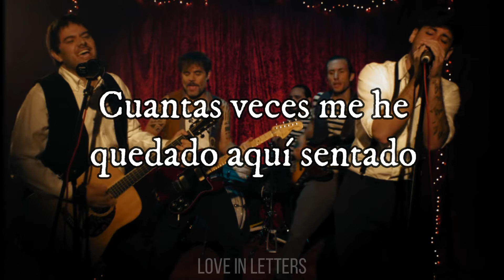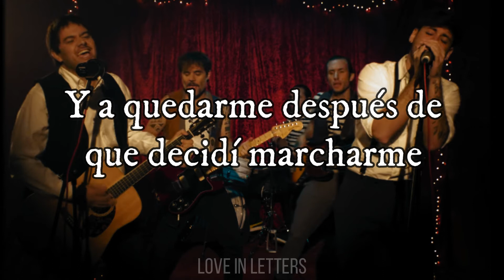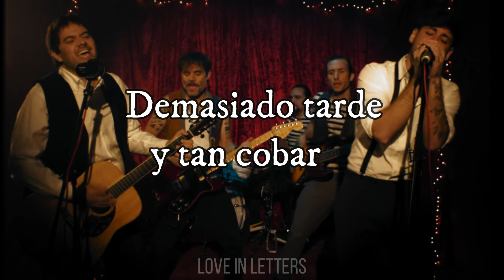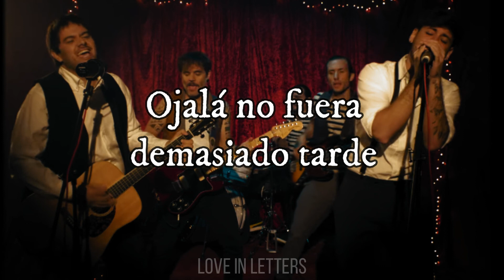Despistaos, Cepeda y Martín (Dvicio)- Demasiado Tarde (Letra)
LETRA/LYRICS:

Cuantas veces me has dejado a un lado
Con las ganas de querer entrar
Cuantas veces me he quedado aquí sentado

Cuantas balas he desperdiciado
No me lo perdonaré jamás
No tenemos nada y pienso demasiado.

Haces que te quiera y me sienta culpable
Que amanezca mi lado salvaje
Que me cargue de sinceridad

Haces que me agarre y ya no suelte el cable.
Aprendí a deshacer equipajes
Y a quedarme después de que decidí marcharme

Para siempre y de una vez
Para empezar a hacerlo bien
Antes de que sea demasiado tarde
Antes de saber perder
De que nos mate el 5G
Ojalá no fuera demasiado tarde

Nos creíamos tan invencibles
Que bonita forma de caer
Aún recuerdo todo lo que me dijiste
Que volverías otra vez,
Que te esperara un tiempo.
No hizo falta descoser mis cicatrices.

Demasiado tarde y tan cobarde
Que no lo supe ver
Demasiado tarde